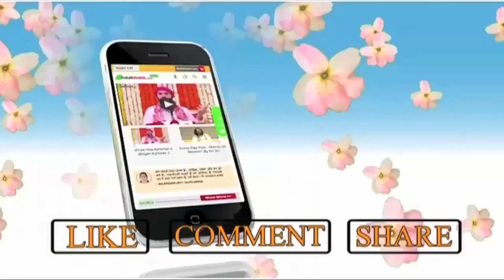Muni Pulak Sagar | प्रवचन से जीवन मे बदलाव | Pravachan Se Jeevan Me Badlaab | Pulak Vani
पुलक वाणी : प्रवचन से जीवन मे बदलाव, पुलक सागर जी
Pulak Vani : Pravachan Se Jeevan Me Badlaab By Pulak Sagar Ji